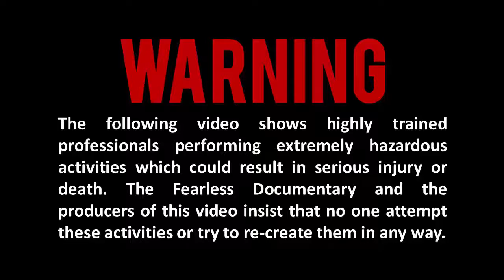Club Fearless Shark Diving Promo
Shark Diving with Bryce Rohrer